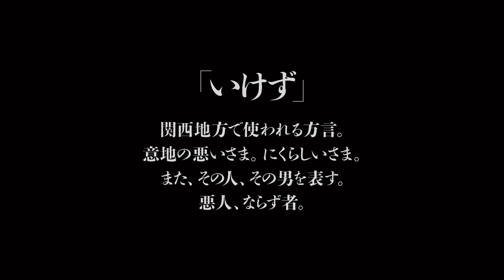いけず ”ikezu” (Mean) [OFFICIAL PV]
Directer & Editor : Naoyuki Asano

おまえ今日何時に帰るていうた?
いけず